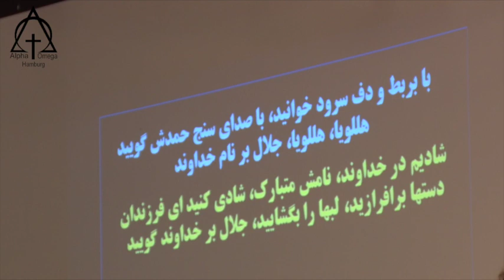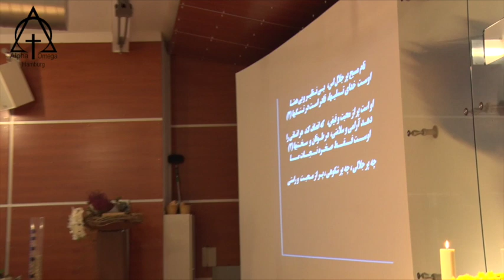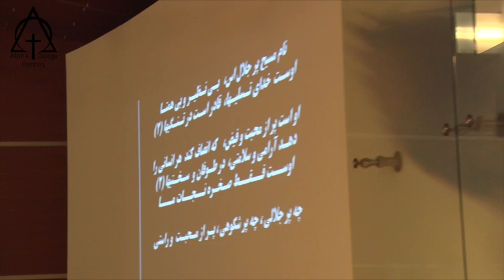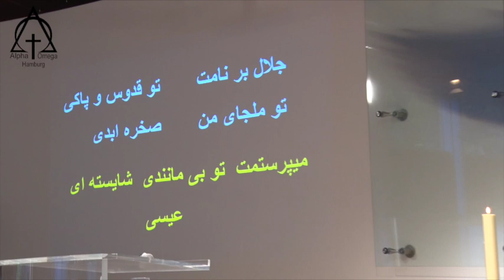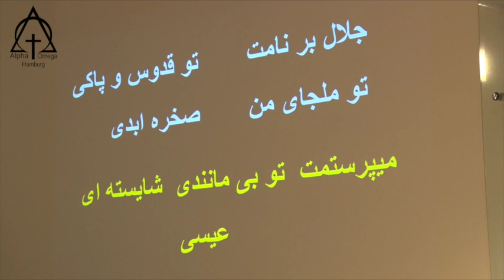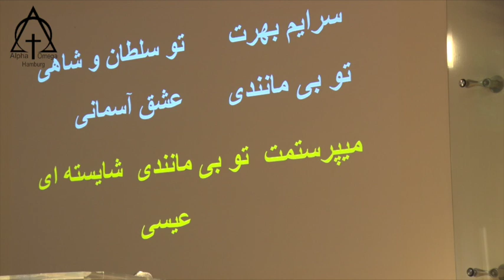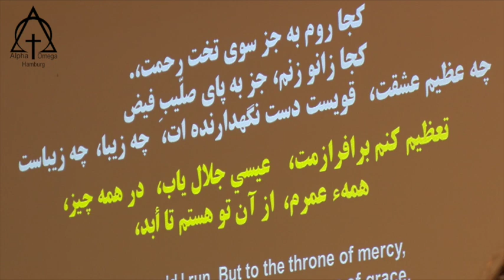پرستش 2018 10 28